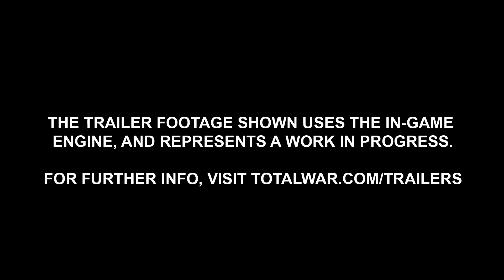Total War WARHAMMER - High King Thorgrim Grudgebearer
An in game look at the Dwarven race in the upcoming strategy game